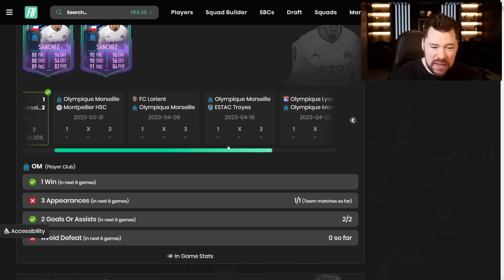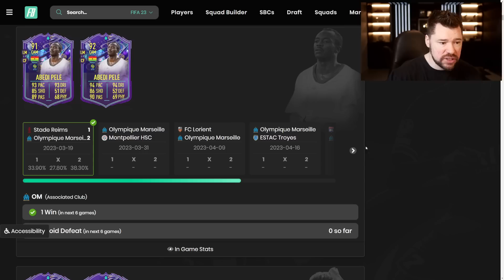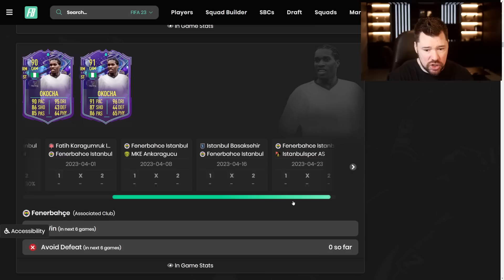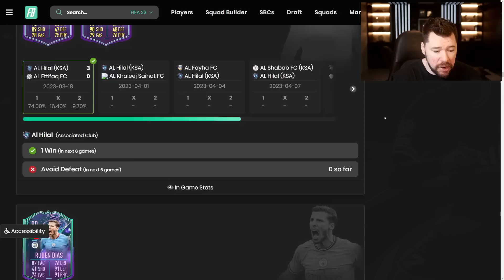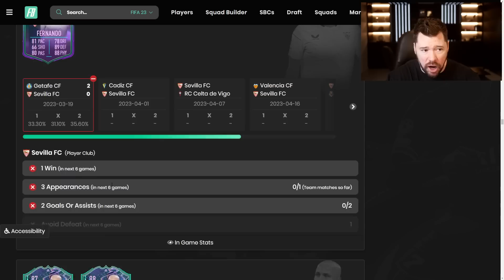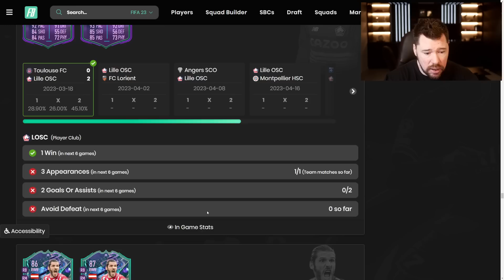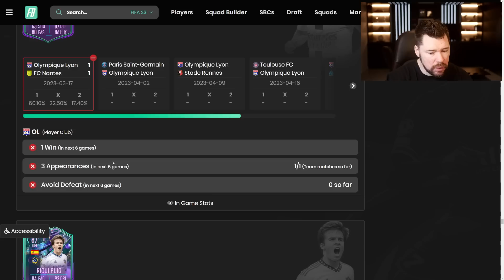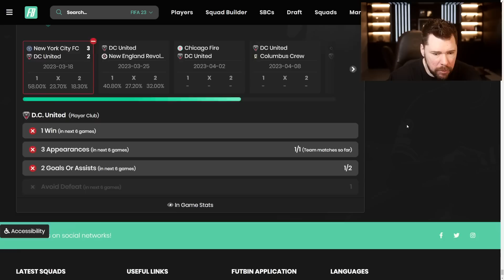EA Have Just Upped The Power Curve!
Craig Douglas